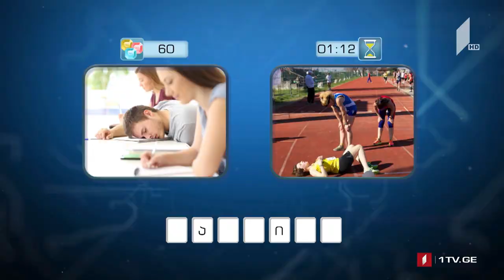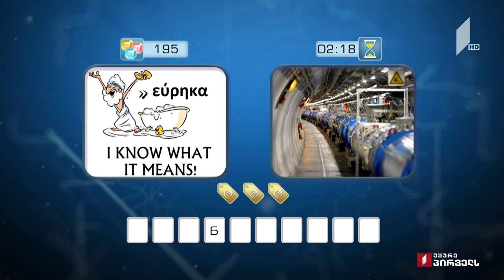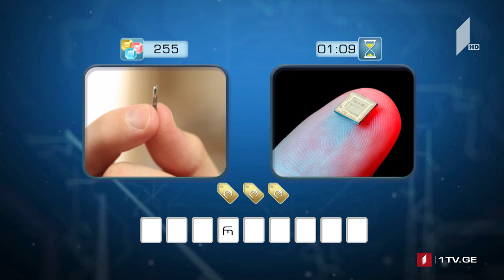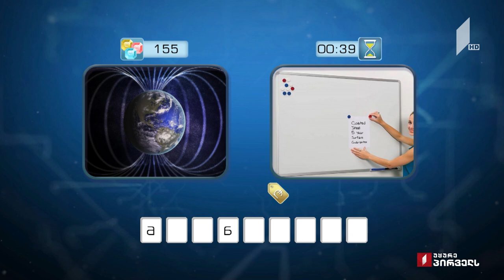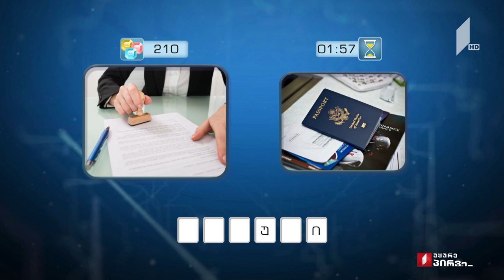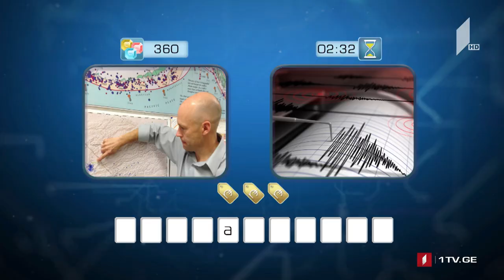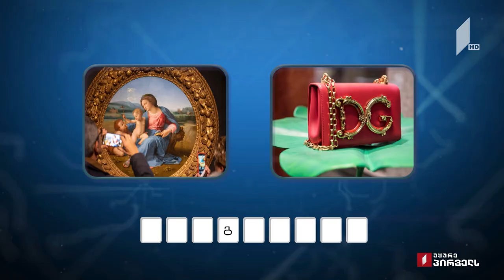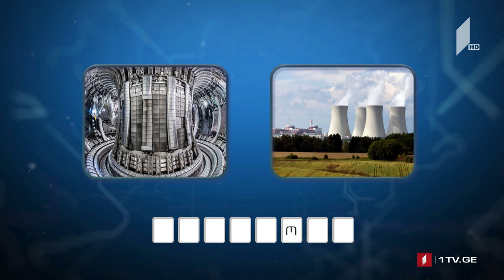გინდათ მოიგოთ 5000 ლარი? მარტივილოგიკა ქრისტინე და ბექა / ნინო და ანიტა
13 ივლისი, 2020
დღეს თამაშობენ: ქრისტინე ალავიძე და ბექა ასტამაძე / ნინო მაღლაკელიძე და ანიტა სოხაძე